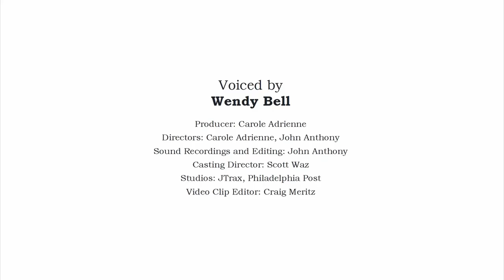The Voices of "Civil War Medicine" - Dr Mary Walker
Welcome to "Voices of Civil War Medicine"! Hear actors from "Civil War Medicine", the documentary-series-in-production portraying the characters from the series.
Dr. Mary Edwards Walker was a fiery and outspoken woman doctor from New York State who had been raised in a "progressive" household. She was notorious for wearing men's clothing as she felt women's corseted garb was "unhygienic". She volunteered and served in the Civil War as a surgeon, was captured by Confederates and held as a spy. Dr. Walker was an abolitionist, prohibitionist and suffragette. She is the only woman ever to have been awarded the Congressional Medal of Honor.